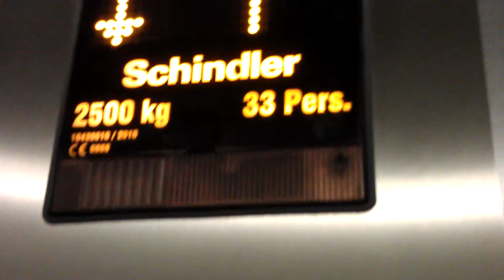Lift at Kristiansand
Lift Video